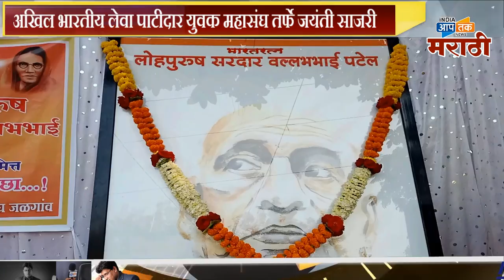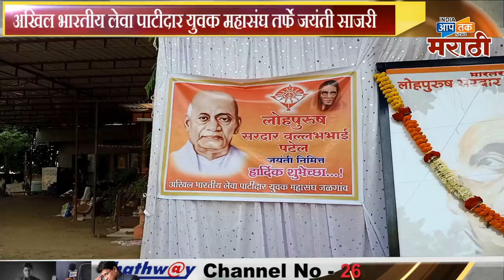एकनाथ खड़सेच्या हस्ते माल्यअर्पण व पूजन करुण सरदार वल्लभभाई पटेल व महर्षि वाल्मीक ऋषी जयंती साजरी